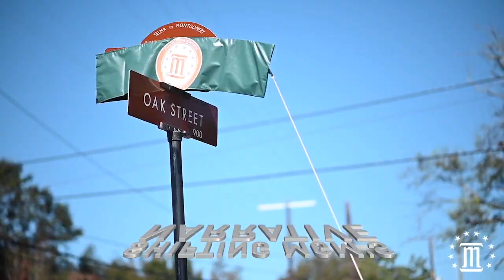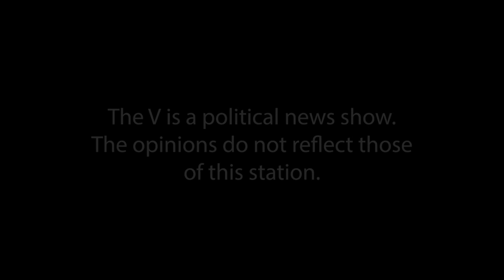The V - November; 11, 2023 - District 2 Race Heats Up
This week The V Team talks about the 2nd; Congressional District, APLS cuts ties with ALA, cannabis licensing process reeks and redistricting sets up Moore vs. Carl. All this and much more coming up next on The V.